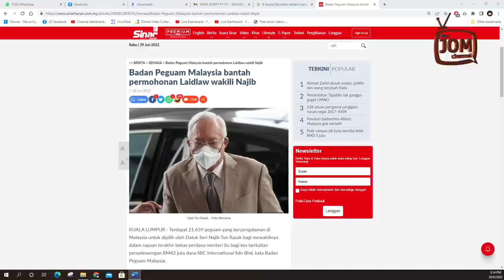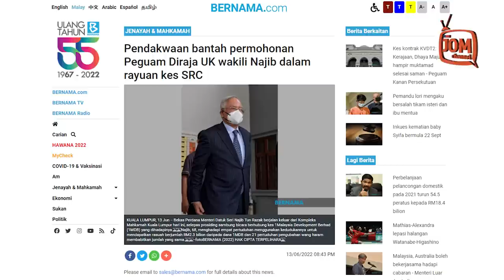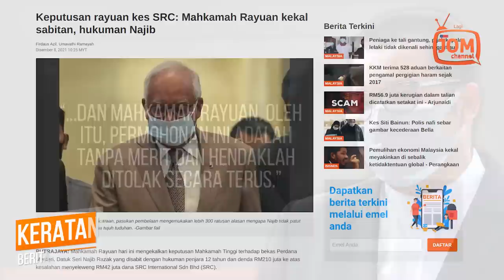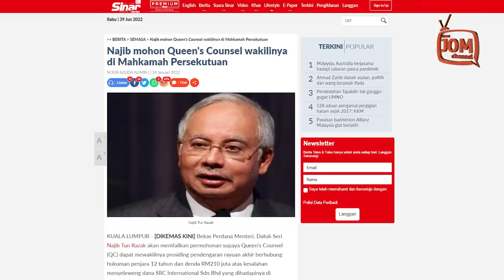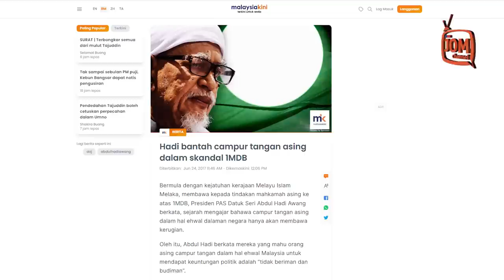65 TAHUN MERDEKA, TIADA PEGUAM BELA LAYAK UNTUK NAJIB?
Menurut beliau pertuduhan di Mahkamah Persekutuan juga bukan pertuduhan baharu tetapi pertuduhan sama yang dikendalikan Tan Sri Muhammad Shafee di Mahkamah Tinggi dan Mahkamah Rayuan. Oleh itu, permohonan ini adalah tanpa merit dan hendaklah ditolak secara terus," tegasnya.

Pada 8 Disember 2021, Mahkamah Rayuan mengekalkan sabitan dan hukuman penjara 12 tahun serta denda RM210 juta yang dijatuhkan ke atas Najib kerana menyeleweng RM42 juta dana SRC.